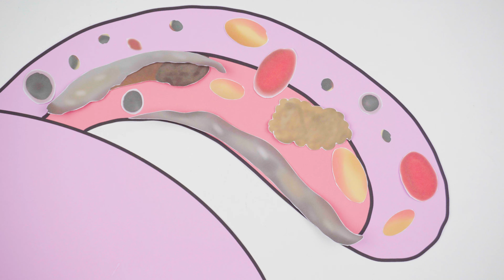SO PAPER DIY 여드름 터지는 🐰 PIMPLE POPPING 🧼 SKIN CARE👂EAR TREATMENT SATISFYING ASMR [4K]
Hey Bunny Lovers! Welcome to Rebecca's Rabbit Rambles, your ultimate YouTube hop-spot for all things bunny! 🐰 Imagine a world where every little hop tells a story, and each twitch of the nose is a tale in itself. This channel is all about the life and adventures of Rebecca, a charming and playful rabbit, from her earliest days as a newborn to her current fluffy escapades. Whether you're a rabbit owner, enthusiast, or just love adorable animals, you're in for a treat!

🌈 Bunny Tales Await:
Rebecca's Diary: Dive into the day-to-day life of Rebecca. From her playful antics to her peaceful naps, you'll get an up-close look at what it's like to be a bunny. It's a mix of cuteness, exploration, and lots of bunny love.

Bunny Buddies: Rebecca isn't alone in her adventures! Meet her friends - a lovable bunch of animals each with their unique personalities. Watch them play, interact, and form the cutest friendships you've ever seen.

🔔 Join the Bunny Brigade:
We post new videos regularly, capturing all the new and exciting moments in Rebecca's life.

💌 Let's Chat:
We adore your comments and stories! Share your own tales, ask questions, or simply say hi in the comments. Rebecca loves the attention, and we enjoy connecting with fellow bunny enthusiasts.

We're all ears for your ideas and animals stories!

📌 Credits:
Scriptwriter: Erin
Illustrators: Forever Love, Nicky
Hand Actor: Tiana
Editor: Mey

A BIG BUNNY THANK YOU for visiting Rebecca's Rabbit Rambles! 💖 We're thrilled to share our love for animals with you.